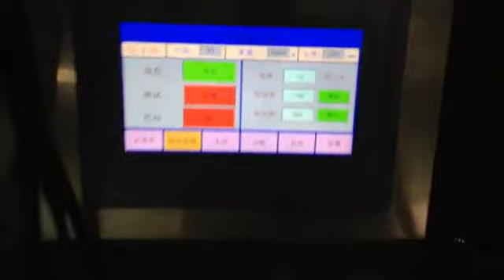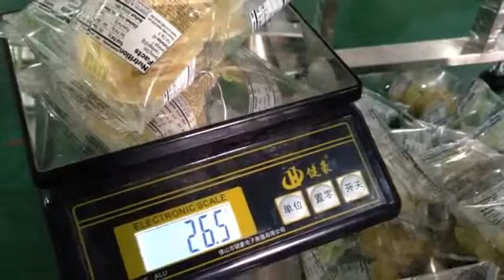packing machine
Shean Vertical Forming Filling Sealinf Machine For Bags
This machine can pack 100g-6000g granules materials, can automatically complete following work: material lifting--multi-head weighter measuring--coding--bag making--filling--gas injection / exhaust (optional)--sealing--counting-- conveying finished products--sorting finished products.
Shean packing machine can include various special features such as gas flushing for modified atmosphere packaging, and inkjet printers for date and lot coding. These features can add value to the packaged product and meet market requirements.